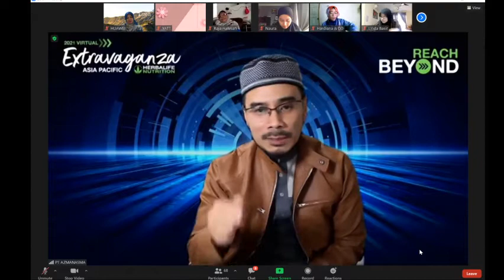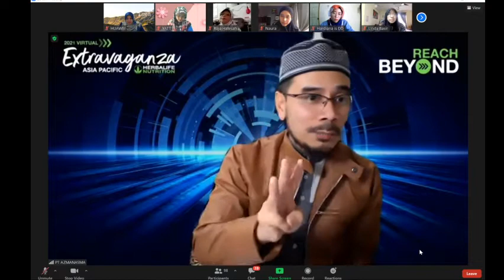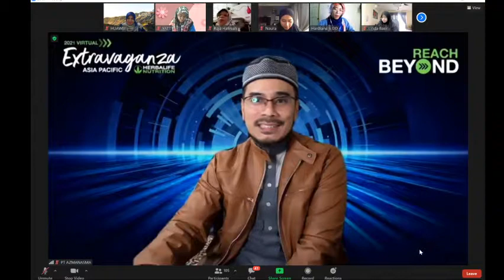MASTER 9 "R" IN HERBALIFE : UST NORAZMAN (MILLIONAIRE TEAM)